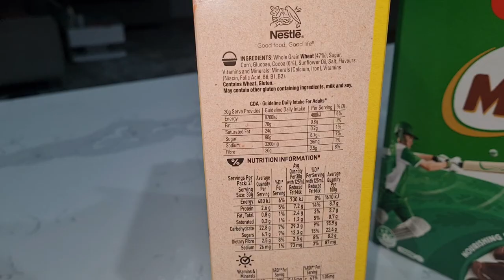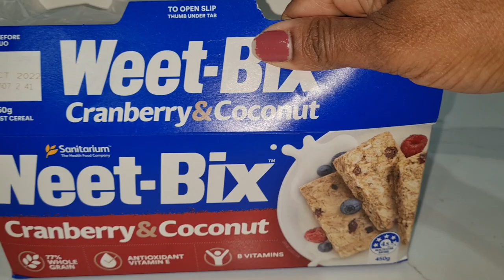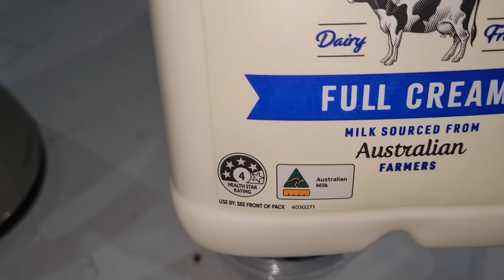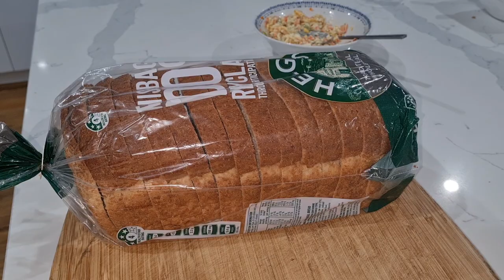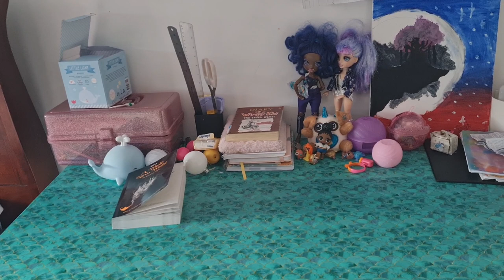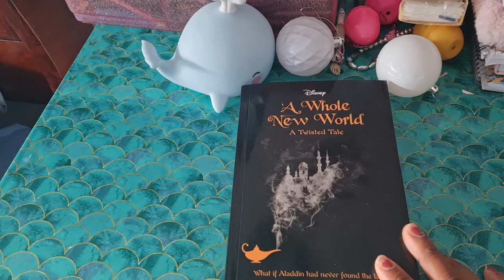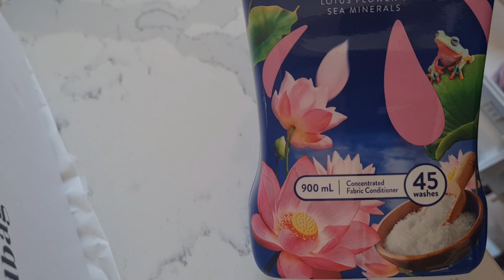A productive working day|lunch idea for kids and morning cleaning routine|how to improve confidence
Hi All,

My name is Manju, I am a wife and mom of 2 kids. I live in Melbourne, Australia.  Just trying to be  a better version of myself every single day! Love to share glimpse of our days, my evening and morning routines as a working mom, easy recipes, family vlogs travel vlogs etc.